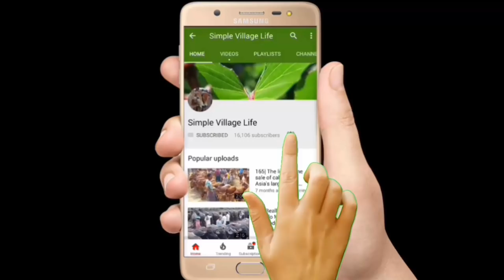592| ১২-১৭ হাজার টাকার মধ্যে খামারীদের জন্য সুন্দর সুন্দর বাছুর গরু দাম সহ সাক্ষাৎকার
১২-১৭ হাজার টাকার মধ্যে খামারীদের জন্য সুন্দর সুন্দর বাছুর গরু দাম সহ সাক্ষাৎকার
Recording date :